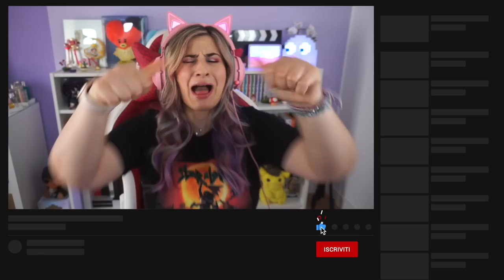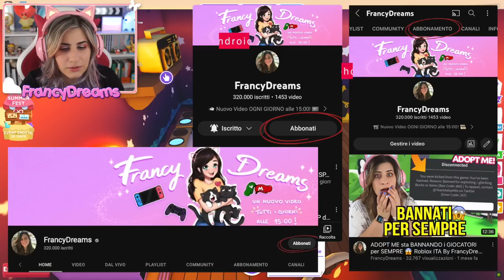Ho TROVATO un nuovo PET NEON LEGGENDARIO che NESSUNO vuole 🥲 [Adopt Me Trade]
Benvenuto in questo nuovo video su Roblox! Oggi giocheremo al gioco PlayAdoptMe e proveremo a scambiare il leviatano neon in server ricchi di adopt me ma ho trovato un nuovo pet neon leggendario che nessuno vuole 🥲 Volete altri video di Roblox? Lascia un bel MI PIACE! 👍
Buona Visione!
Francy